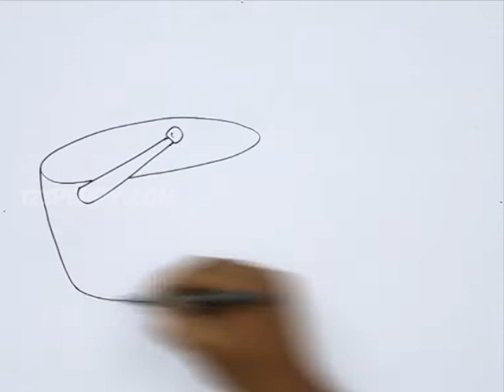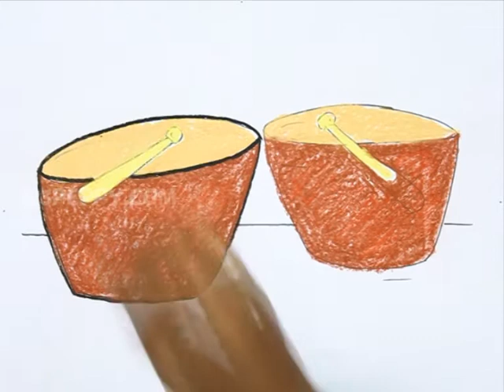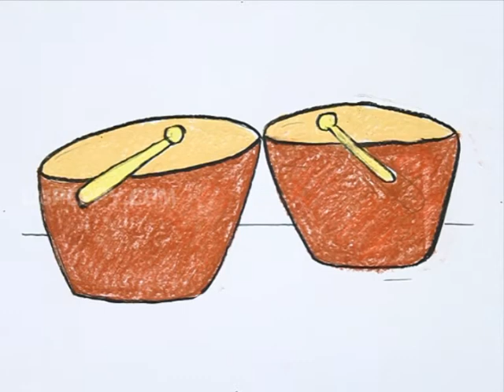How to Draw Nagara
Let us Learn How to Draw Nagara
For Step by Step Guide for How to Draw Nagara